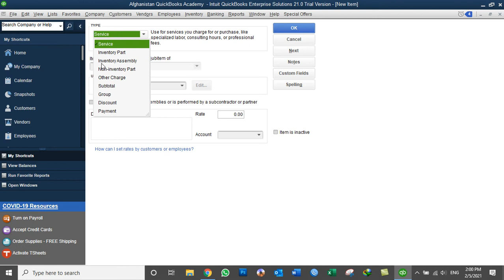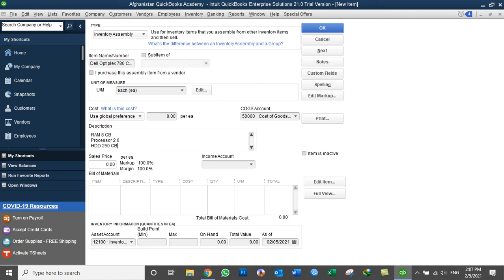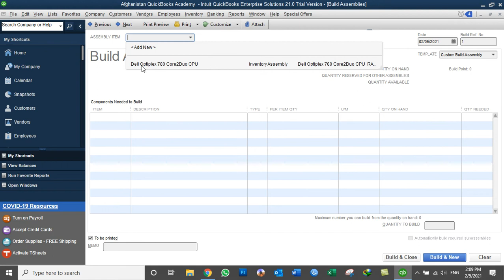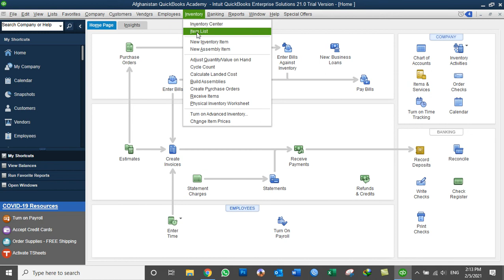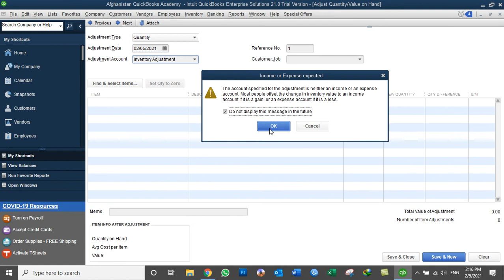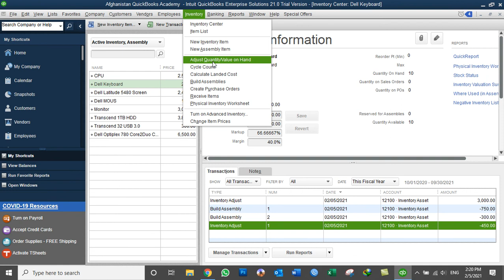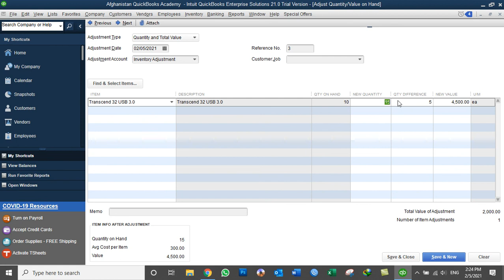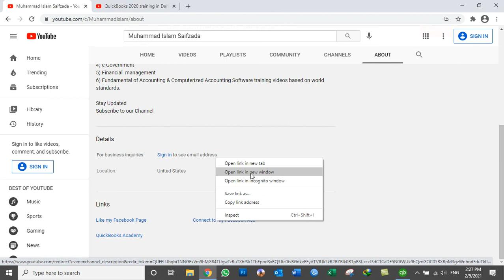QuickBooks 2020 training in Dari: Day44 - Working on Inventory Menu Part1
Working on Inventory Menu Part1